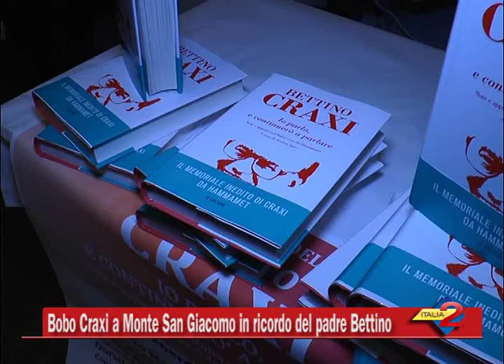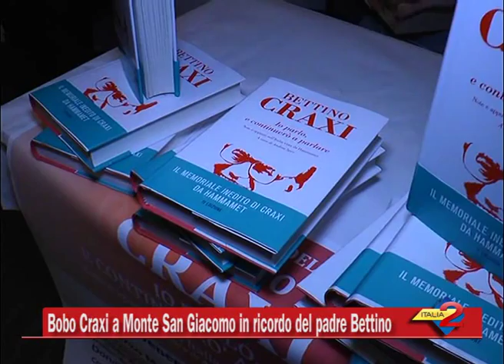Bobo Craxi a Monte San Giacomo in ricordo del padre Bettino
Bobo Craxi a Monte San Giacomo in ricordo del padre Bettino 24/1/2015